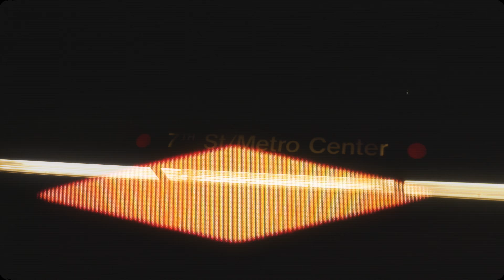BEDREST - Make Your Bed (Official Music Video)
@Bestrest_band takes you on a adventure in their new video titled  "Make Your Bed"
Directed By @GnarlosWright
Filmed + Edited by @GnarlosWright
A DEATHPROOF INC PREMIER